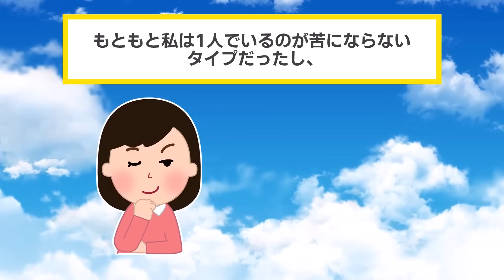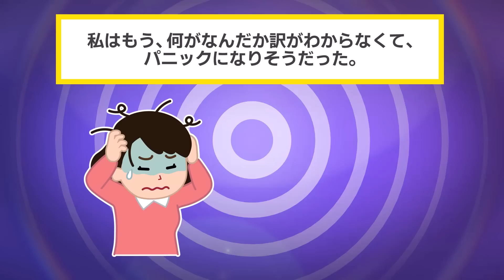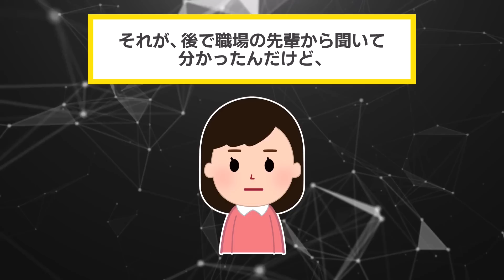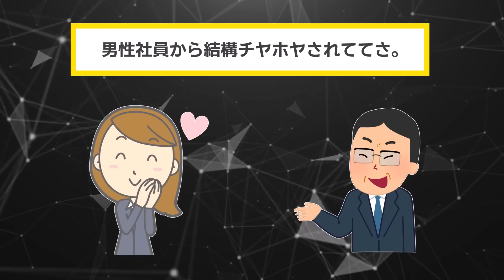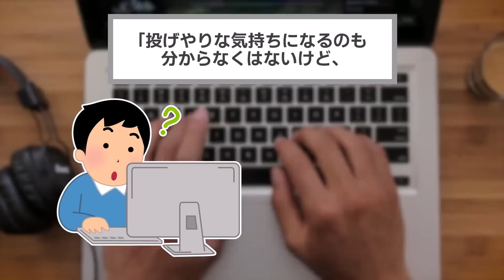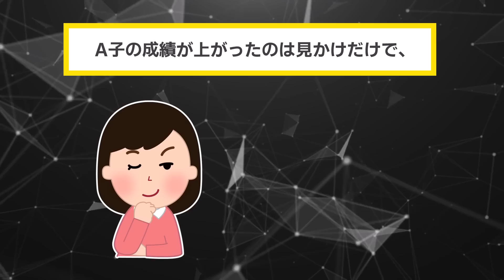私の顧客を奪って出世した同僚「お前のおかげw出世ちょろすぎww」→後日、同僚が顔面蒼白になり...【2chスカッと・ゆっくり解説】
▼あらすじ
他の部署から異動してきたイッチの同僚は、
最初のうちはイッチに懐き、プライベートでも仲良くしていた。

ところが同僚は、次第に本性を現す。

イッチに対して冷たい態度をとるようになり、
さらにはイッチの顧客を奪い始め、なんと出世まで果たしてしまうのだ。

これまで親しくしていた同僚に裏切られ、途方に暮れるイッチ。
この後2人はどんな運命をたどるのだろうか・・！？

【素材】
・Pixabay様

【効果音】
・OtoLogic様

【BGM】
・魔王魂様
・甘茶の音楽工房様
・LAMP BGM